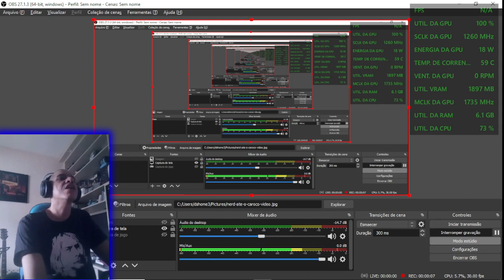Dying Light 2 [Stay Crane pc fraco]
♬Musica Exclusiva Peço desculpas a vocês

🎮 Configuração

Placa Mãe: Asrock
Memória : 12GB
Cpu :Fx6300 (Com overclock 4.0)
Gpu Rx 550 AMD 2GB (Overclock)